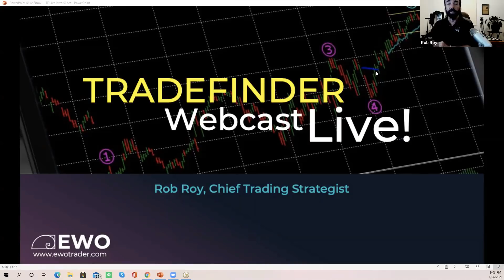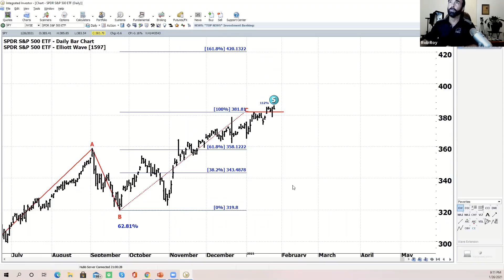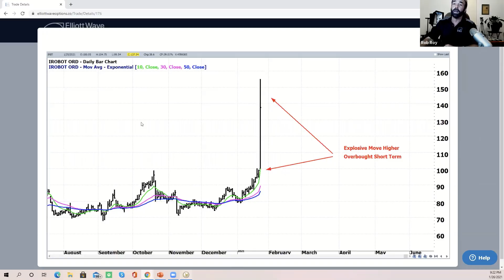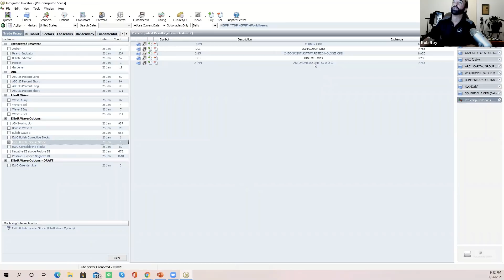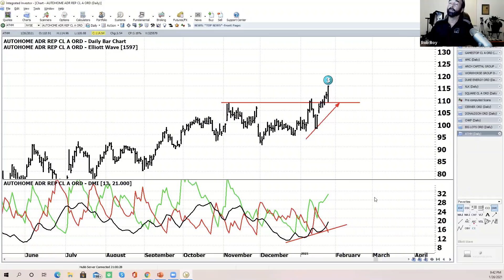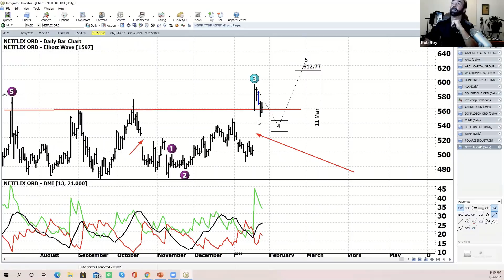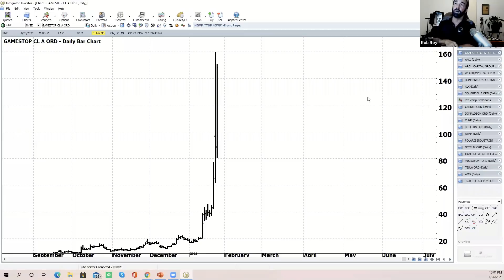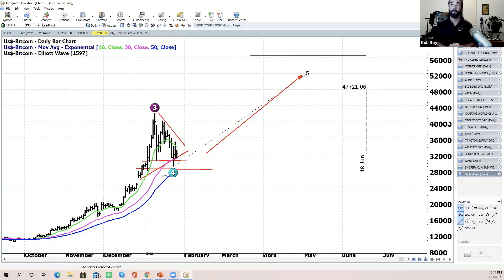Long vs. Short: Market Mayhem!!| TradeFinder LIVE! Full Recording 26 JAN, 2021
Welcome back to this week’s TradeFinder session. In today’s analysis, Rob takes a look at some of the market mayhem as many individual stocks have made significant upward moves this week. The S&P500 has hovered around the 100% Fibonacci extension level, which also appears to now be a key level of support for the market.
In recent trade analysis, Rob covers our most recent case study considerations, as well as looking at new potential case studies by looking at the latest ProfitSource scans. There were several bullish scan results this week, with BIG being this week’s case study consideration.
In our General Analysis, Rob answers a number of great questions from our viewers!

TradeFinder includes a live update of U.S. Markets plus a breakdown of trading opportunities from our EWO Trade Alert services. As a subscriber you’ll hear about selected trading opportunities each week.